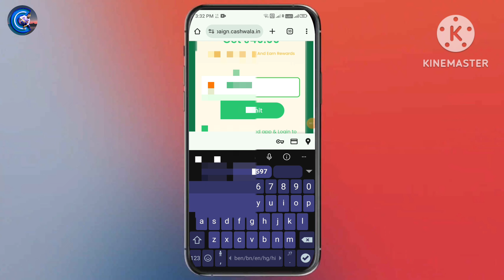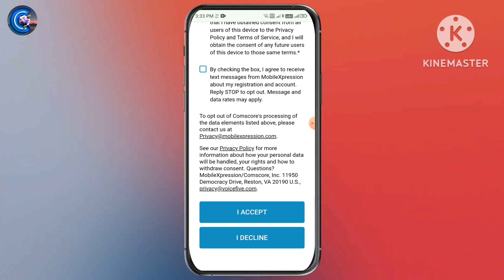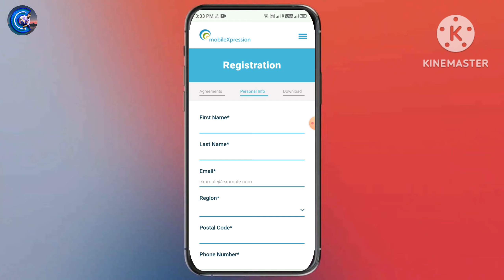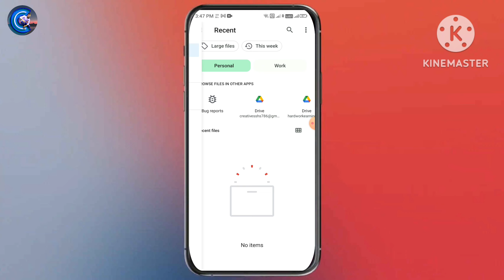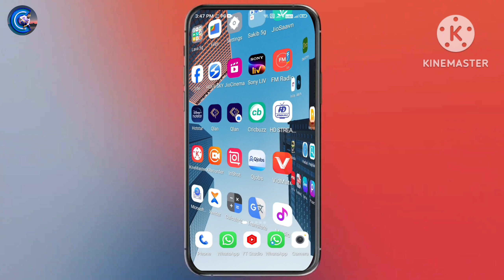Mobile Expression Flat ₹300 Cashback Offer ¦ Best Self Earning App Today ¦Upi Earning App 2024 Today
Mobilexpression Flat ₹300 Cashback Offer ¦ Best Self Earning App Today ¦ Upi Earning App 2024 Today

Refer Code:- Q73RKNZFVF

Mobilexpression App se Paise kaise kamaye
How to Use Mobilexpression App
Mobilexpression Video
Mobilexpression App Se Earning kaise kare
Mobilexpression App Full Tutorial Video
Mobilexpression App Full Deteals Video
Mobilexpression App
Mobilexpression Se Paise kaise Nikale
How to Redeem Money Mobilexpression App
Mobilexpression App Se Redeem kaise kare
Mobilexpression App Full Video
Mobilexpression App Use kaise kare
Mobilexpression App Se Withdrew kaise kare
mobilexpression rewards
mobilexpression app
mobilexpression hack
mobilexpression review
mobilexpression panel
mobilexpression problem
mobilexpression 2020
mobilexpression unlimited trick
mobilexpression amazon gift card
mobilexpression account locked
mobilexpression account kaise banaye
mobilexpression similar apps

𝑻𝑶𝑷 𝑺𝑬𝑨𝑹𝑪𝑯𝑰𝑵𝑮 𝑸𝑼𝑬𝑹𝑰𝑬𝑺::
earning app
best earning app for android phone
how to make money from online without investment

earning shorts
shorts
youtube shorts
earning apps
2024 new earning app today
best self earning apps 2023
2024 best self earning app